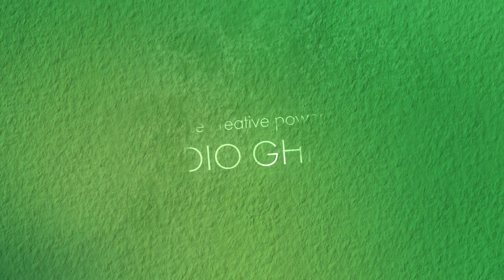My Neighbour Totoro | Trailer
The celebrated 1988 animated feature film by Hayao Miyazaki (Spirited Away) will be brought to the stage by its original composer Joe Hisaishi in this landmark new adaptation written by playwright Tom Morton-Smith (Oppenheimer).